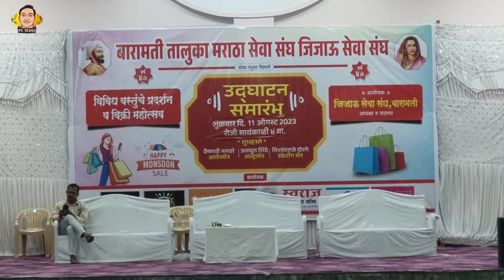Exhibition starts from today...!!!